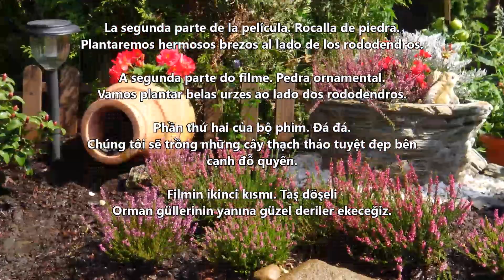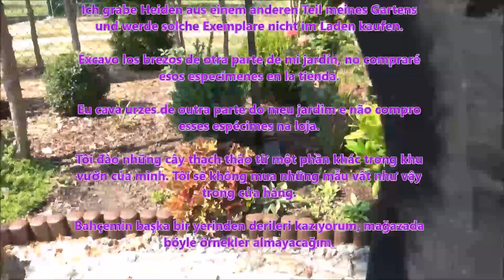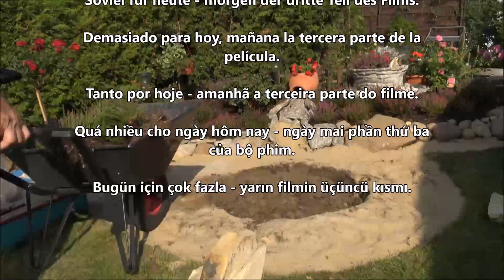💚 GARDEN DESIGN 110 B - Zrób to sam. Rododendrony i wrzosy na kamiennym klombie.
Do it yourself. Rhododendrons and heathers on a stone flower bed.

Сделай сам Рододендроны и верески на каменном цветнике.

Mach es selbst Rhododendren und Heiden auf einem Steinblumenbeet.

Hazlo tu mismo Rododendros y brezos en una cama de flores de piedra.

Faça você mesmo Rododendros e urzes em um canteiro de flores de pedra.

Tự làm Đỗ quyên và cây thạch thảo trên giường hoa đá.

Kendin yap Orman gülleri ve taş bir çiçek yatağı üzerinde başlıkları.